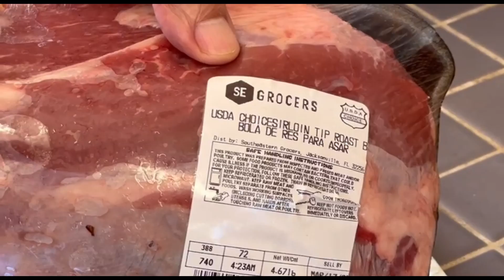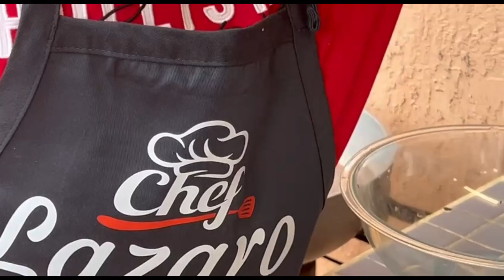COMO HACER UNA CARNE ASADA EN CAZUELA ESTILO CUBANO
Hola amigos en este video le mostramos cómo hacer una rica carne asada en cazuela al estilo cubano